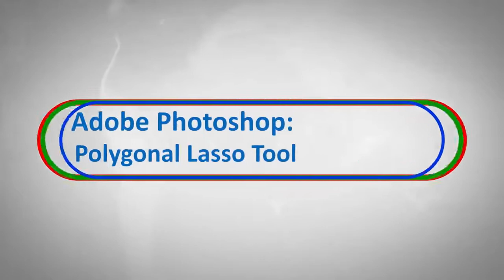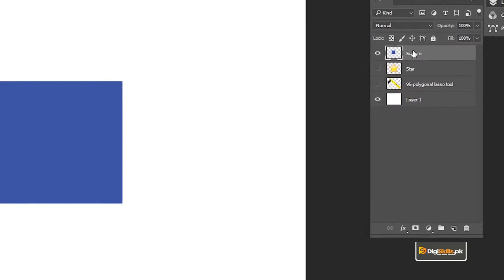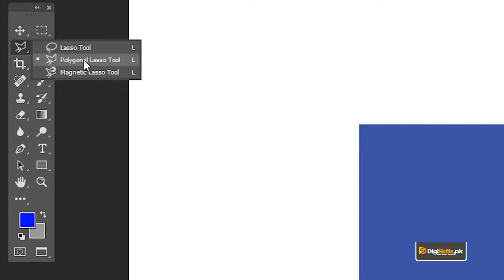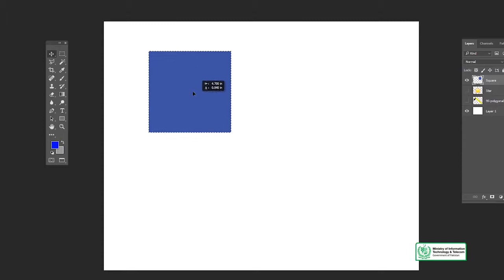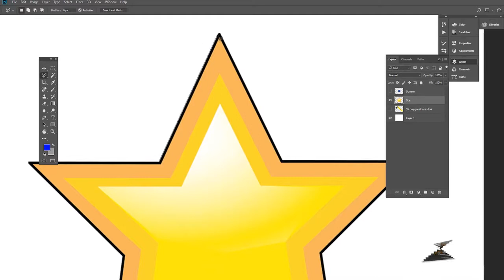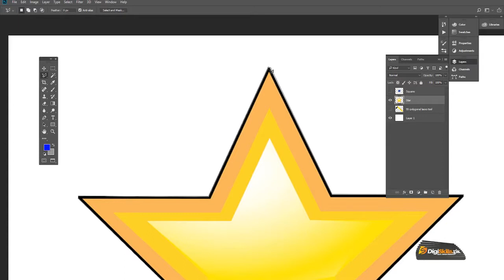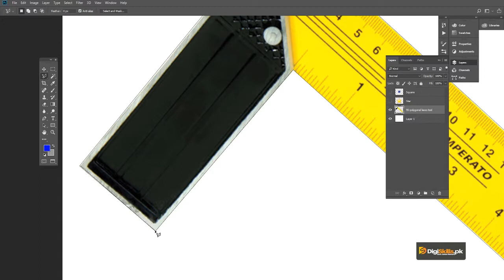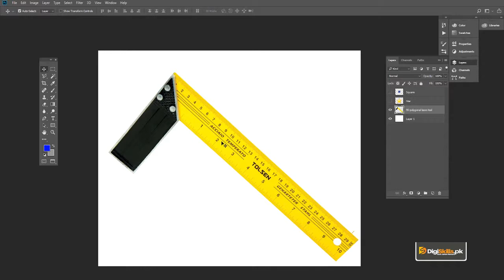Graphic Design - Software Adobe Photoshop - Polygonal Lasso Tool - Digiskills - DigiSkills Pakistan